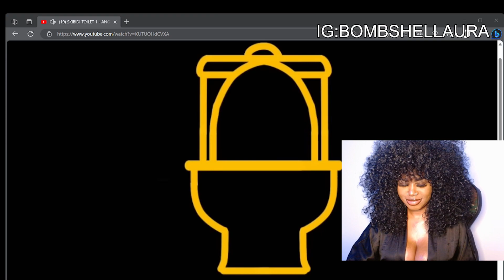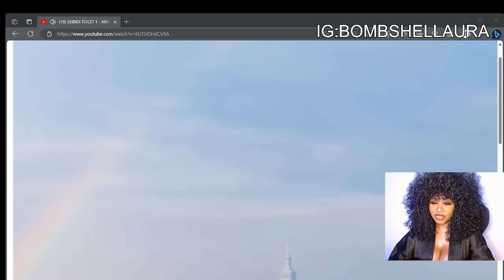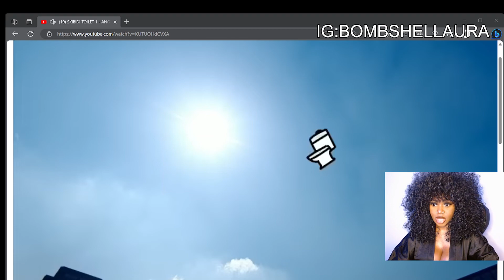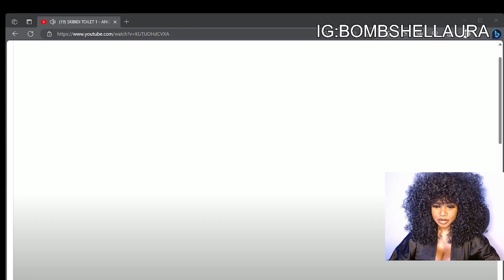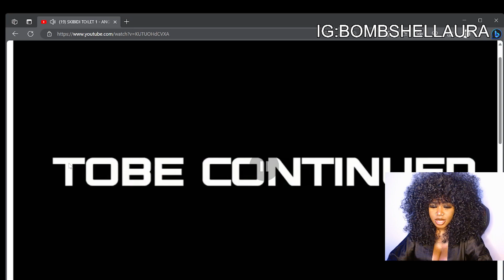Watching All Of Skibidi Toliet For The First Time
BombShell Reacts